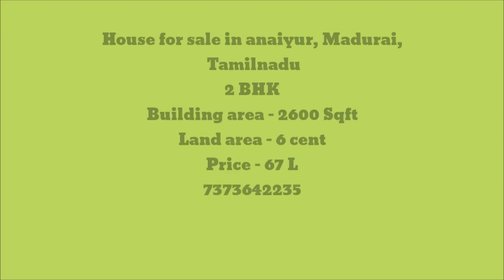House available for sale